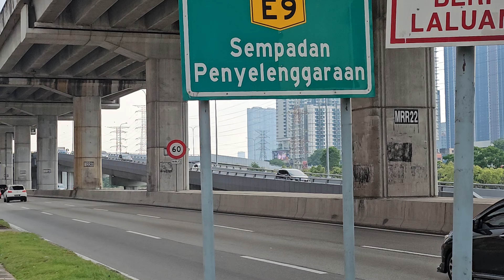Samsung Galaxy Z Flip5 4K@60fps Video Sample